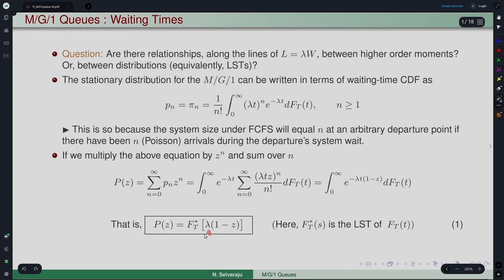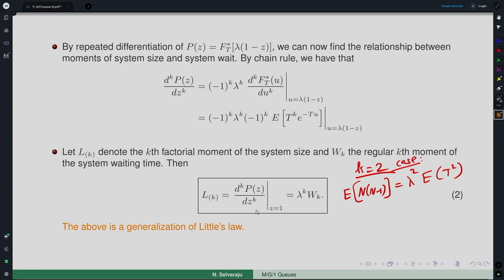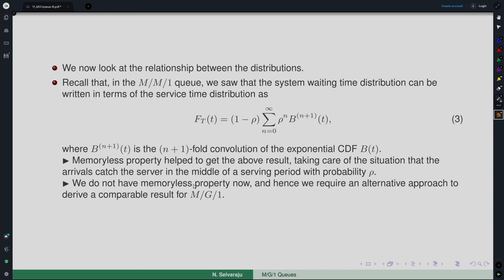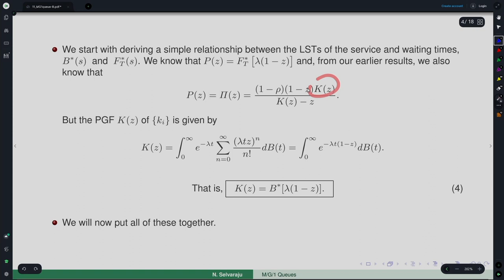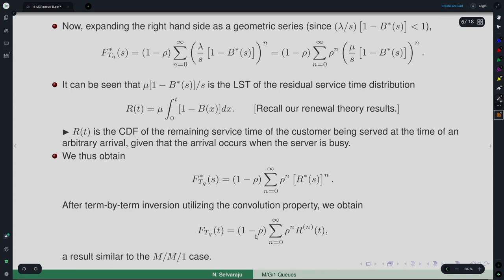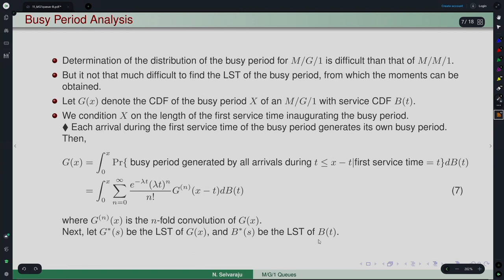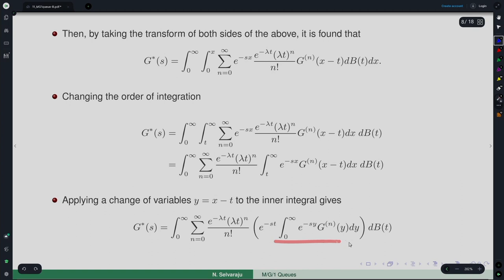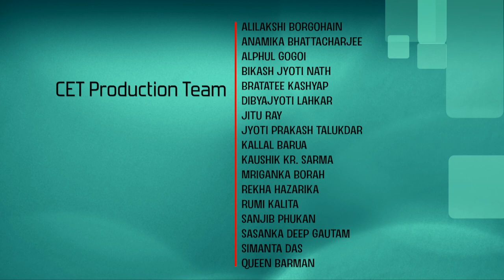Lec 40: M/G/1 Queues: Waiting Times and Busy Period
Introduction to Queueing Theory

Prof. N. Selvaraju